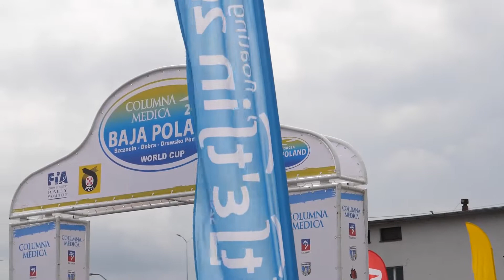Columna Medica Baja Poland 2018 - Stocerz / Marton klip - Can Am BRP Maverick X3 | MaxxSport